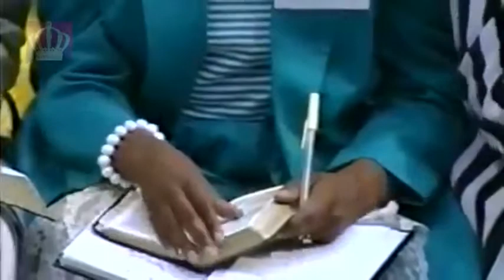Вера для чудес - Лерой Томпсон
Вера для чудес